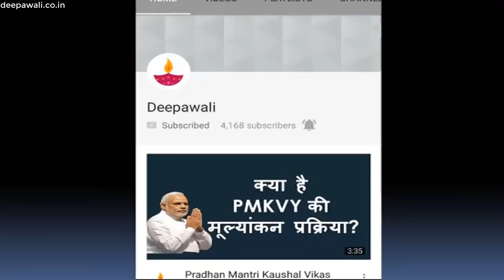दिनेश कार्तिक का जीवन परिचय| Dinesh Karthik Biography In Hindi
भारतीय क्रिकेट टीम के खिलाड़ी दिनेश कार्तिक का नाम आप लोगों ने जरूर सुना होगा. दिनेश कार्तिक ने अभी हाल ही में दक्षिण अफ्रीका टीम के विरुद्ध टी 20 मैच भी खेला था. भारतीय टीम में ये बैटिंग करने के अलावा विकेट कीपिंग भी करते हैं. वहीं कार्तिक के क्रिकेट करियर में कई दिक्कतें भी आई हैं. लेकिन इन्होंने हर बार अपने खेल को सुधार कर टीम में वापसी की है और ऐसे में कार्तिक उन युवा के लिए एक रोल मॉडल भी हैं. जो इस खेल में अपनी पहचान कायम करने में लगे हुए हैं. आज हम आपको कार्तिक की निजी जिंदगी और उनके करियर के बारे में जानकारी दे रहे हैं.

Backgorund music:

Title: The Story Unfolds

Artist: Jingle Punks

Genre: Cinematic

Mood: Inspirational